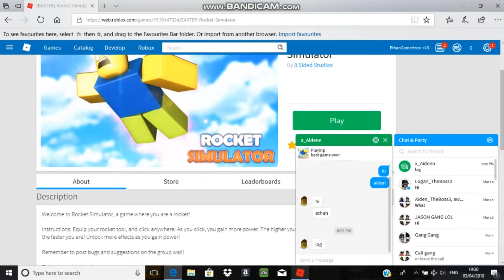Roblox Rocket Simulator:HIDE N SEEK WITH FRIENDSSS